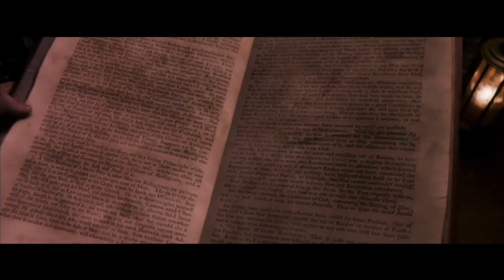Greed Is Good! [How Greed Works In Your Favour]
Greed is good is a controversial statement. In this video I talk about how greed works in your favour and basically explain how it is the driving factor for the expansion of humanity, both physically and spiritually.

TIMESTAMPS
0:00 Gordon Gekko said it
0:34 Seeing life as it is
1:53 What ”greed is bad” means
2:37 Contributions of greed
3:22 Greed as a ladder to the top of the hierarchy
4:15 Greed of the collective